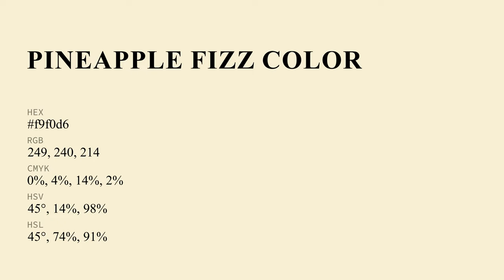Pineapple Fizz color f9f0d6 hex Cool Yellow color f9f0d6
What color is Pineapple Fizz ? f9f0d6 hex, Cool Yellow color f9f0d6

Hex f9f0d6 Color Code is also known as Pineapple Fizz color